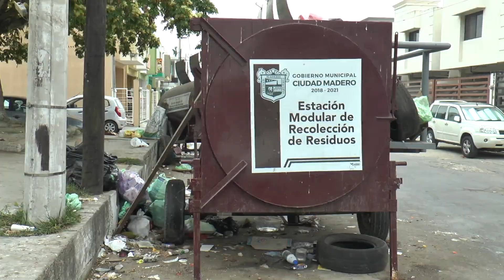Se busca implementar un proyecto para adquirir una recicladora de basura de origen español en Madero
El alcalde de Madero Adrián Oseguera kernion Busca implementar un proyecto para adquirir una recicladora de basura de origen español y bajar el costo que le cuesta al ayuntamiento el tratado de los desechos

Sandra Patricia Moreno Cruz regidor del ayuntamiento menciona que si es factible este proyecto, será aprobado por el Cabildo si es En beneficio de la ciudadanía.

La Funcionaria Municipal mencionó que esta administración siempre apoya los proyectos del alcalde, claro siempre y cuando busquen un fin de mejoras para el municipio y la ciudadanía.